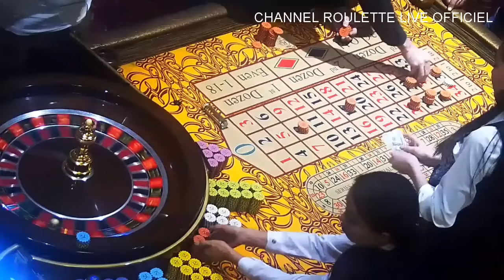LIVE CASINO IN TABLE MEGA BETS IN ROULETTE LAS VEGAS OF 14/06/2024